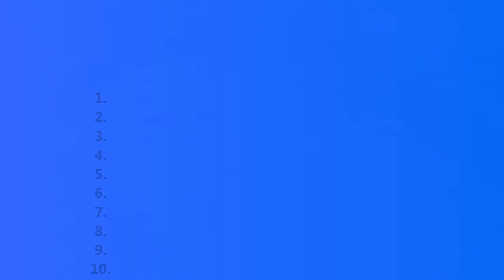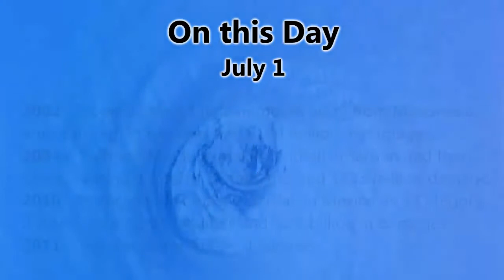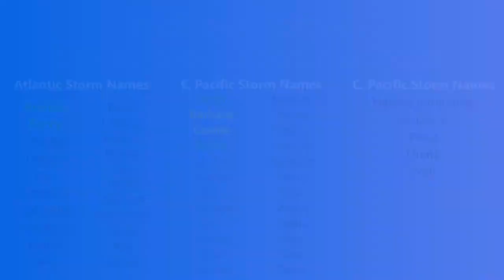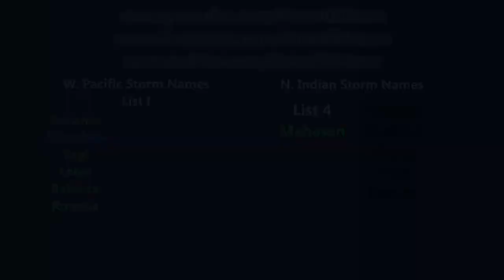Storms Rumbia & Dalila Update - TWB #32 - July 1, 2013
Two tropical storms are active, both in the Pacific. In the Western Pacific, Tropical Storm Rumbia (Philippine Name Gorio) has moved away from the islands and out over the South China Sea, and is expected to make landfall in China as a moderate or strong tropical storm a day from now. The storm is likely to cause heavy rainfall over China, and dissipation of the storm will not come immediately, with the possibility that the storm will last a full day after it moves inland.
Tropical Storm Dalila is beginning to intensify, and is moving north-northwestwards towards the coast of Mexico. Dalila is likely to pass fairly close to the Jalisco region as a moderate or even a strong tropical storm, causing gusty winds and possible flooding over land. Models are somewhat split about where Dalila will go - some suggest a quick movement towards the west or west-southwest after making its closest approach, whilst others suggest a stall near the Mexican coast, drifting to the southwest, and then moving back to the northwest in a bit of a zigzag pattern. This scenario could cause more heavy rain and flooding in Jalisco if the storm initially moves further east than forecast.

La tormenta tropical Dalila empieza a intensificarse, y se movía hacia el norte-hacia el noroeste hacia la costa de México. Dalila es probable que pase bastante cerca de la región de Jalisco como un moderado o una fuerte tormenta tropical, provocando fuertes vientos y posibles inundaciones por la tierra. Los modelos son un poco divididos sobre dónde irá Dalila - algunos sugieren un rápido movimiento hacia el oeste o hacia el oeste-suroeste después de hacer su aproximación más cercana, mientras que otros sugieren poco movimiento cerca de la costa mexicana, lento movimiento hacia el suroeste, y luego de vuelta hacia el noroeste un poco en forma de zigzag. Este escenario podría causar más lluvias torrenciales y las inundaciones en Jalisco si la tormenta se mueve inicialmente hacia el este más allá de lo previsto actualmente.
La traducción puede ser inexacta